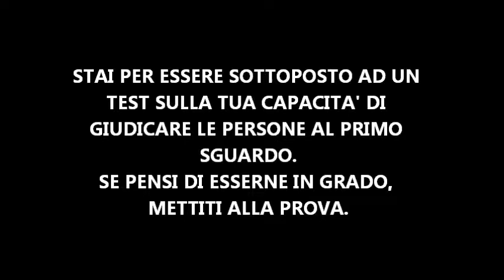Oltre le apparenze - Istituto Comprensivo Lodi 2 “Spezzaferri” di Lodi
Primo classificato della categoria "Scuola secondaria di primo livello" del Concorso Nazionale MIUR-FIABA "I colori della diversità umana" anno scolastico 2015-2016